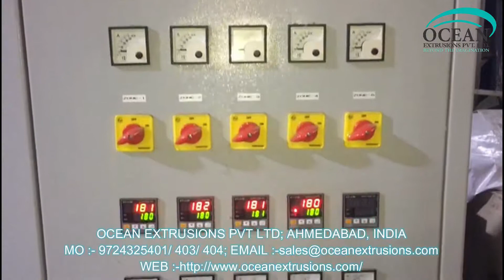Plastic Recycling Machine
प्लास्टिक रीसाइक्लिंग मशीन,
塑料回收机,
آلة إعادة تدوير البلاستيك,
প্লাস্টিক পুনর্ব্যবহারযোগ্য মেশিন,
પ્લાસ્ટિક રિસાયક્લિંગ મશીન,
Meaisín Athchúrsála Plaisteacha,
പ്ലാസ്റ്റിക് റീസൈക്കിൾ മെഷീൻ,
플라스틱 재활용 기계,
ਪਲਾਸਟਿਕ ਰੀਸਾਈਕਲਿੰਗ ਮਸ਼ੀਨ,
Umshini Wokushiswa Kweplastiki,
பிளாஸ்டிக் மறுசுழற்சி இயந்திரம்,
Máquina de reciclaje de plastic,
ప్లాస్టిక్ రీసైక్లింగ్ మెషిన్